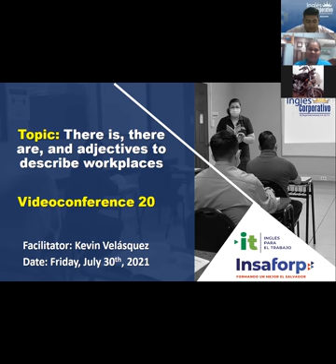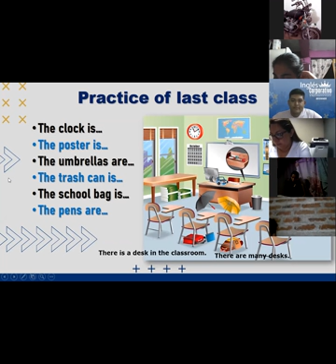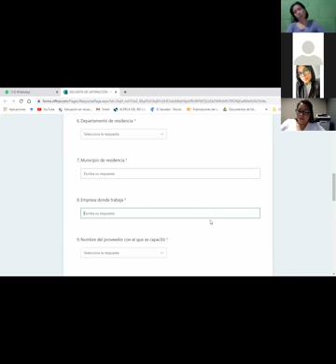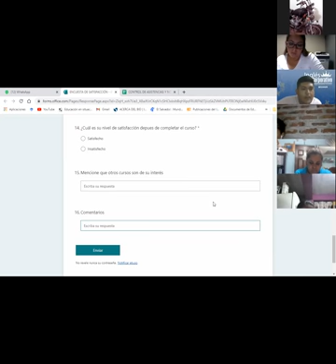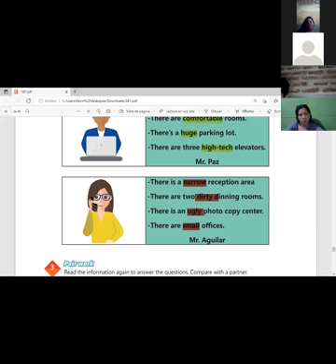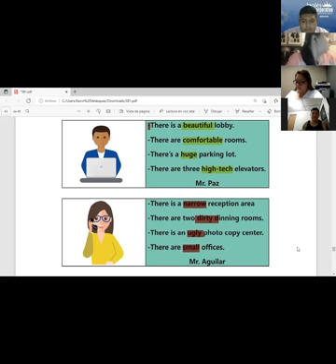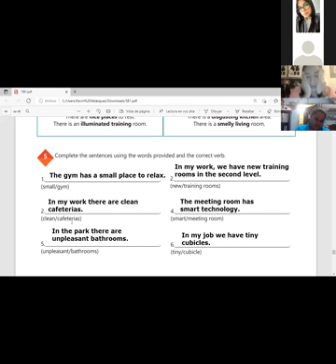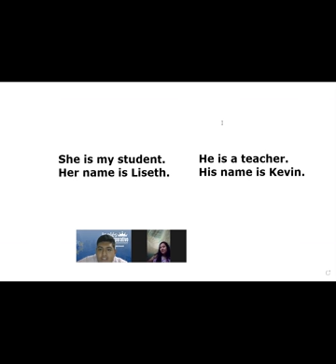Ingles Corporativo-Videoconferencia #20 THERE IS THERE ARE, AND ADJECTIVES TO DESCRIBE WORKPLACES